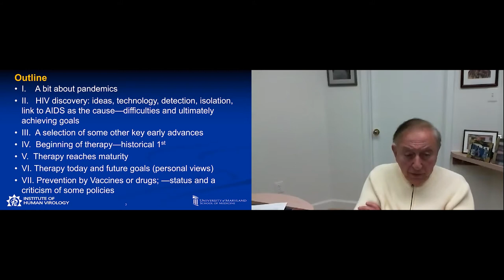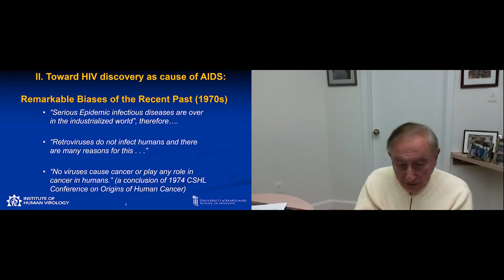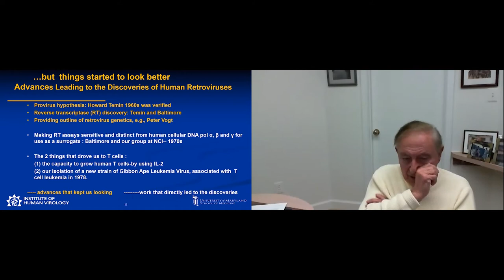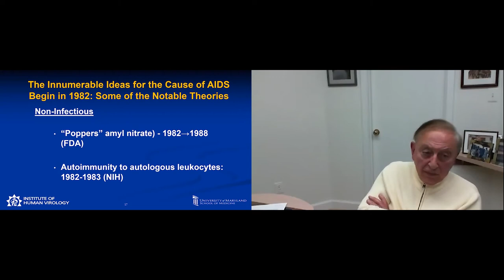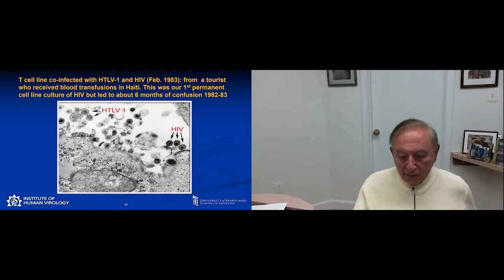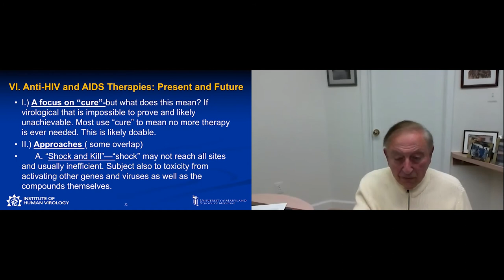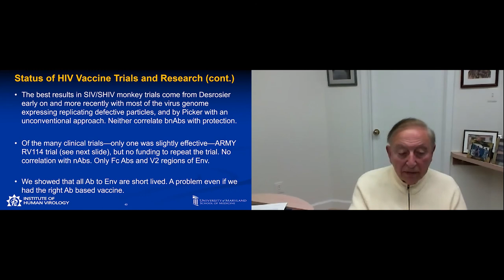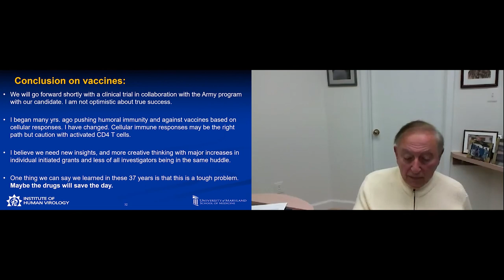HIV/AIDS Research after 40 Years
In this seminar honoring World AIDS Day, Robert C. Gallo discussed the major research advances in HIV/AIDS of the past four decades. He outlined  how significant breakthroughs in this field were made, reviewed scientific challenges that still need to be addressed, and discussed future policy issues.

This event took place on December 1, 2021 and was moderated by Warner Greene, MD, PhD.

Robert C. Gallo, MD, is the director and co-founder of the Institute of Human Virology at the University of Maryland School of Medicine. He is also the Homer & Martha Gudelsky Distinguished Professor in Medicine, and the co-founder and international scientific director to the Global Virus Network.

In 1984, Gallo co-discovered HIV as the cause of AIDS. Since then, he has spent much of his career trying to put an end to the raging HIV/AIDS epidemic and other viral, chronic illnesses. He and his team pioneered the development of the HIV blood test, which enabled health care workers to screen for the virus for the first time. His research also helped physicians develop HIV therapies to prolong the lives of those infected with the virus.

Gallo is a member of the National Academy of Sciences and the National Academy of Medicine. He holds 35 honorary doctorates from around the world, and received the Albert Lasker Award in Medicine in both 1982 and 1986. Gallo was the most referenced scientist in the world from 1980 to 1990, and is the author of nearly 1,300 scientific publications.